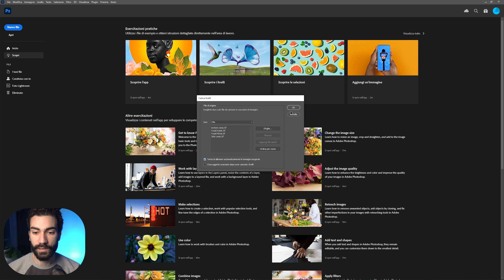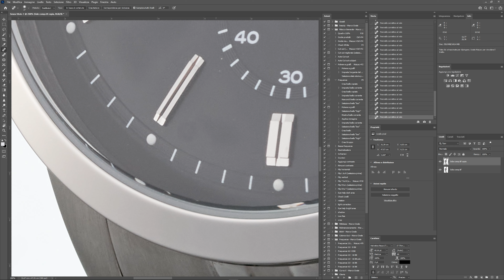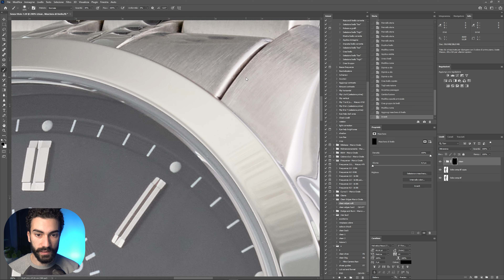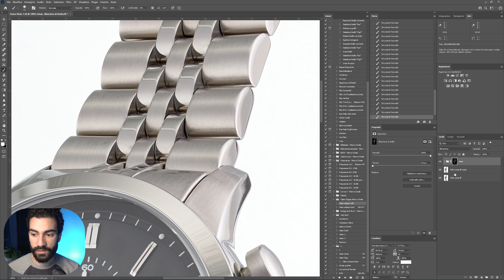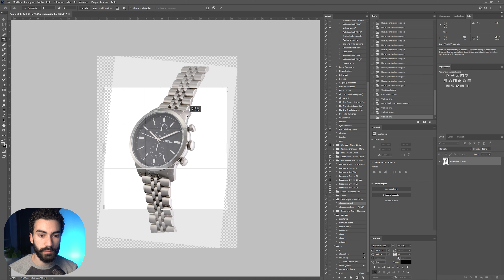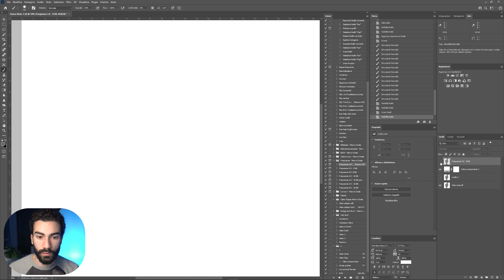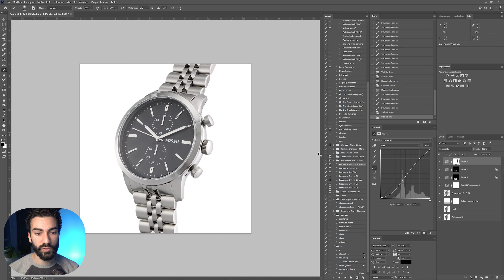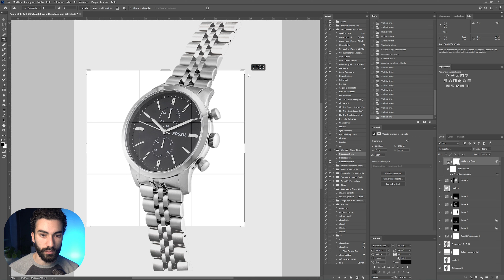Orologi e-commerce, come ritoccarli perfettamente in Photoshop | Scatto e Ritocco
Nel precedente video vi ho mostrato come scattare nella maniera più semplice possibile un orologio molto complicato. Nel video di oggi analizziamo il flusso di lavoro e le tecniche di ritocco per rendere questo orologio quasi perfetto.